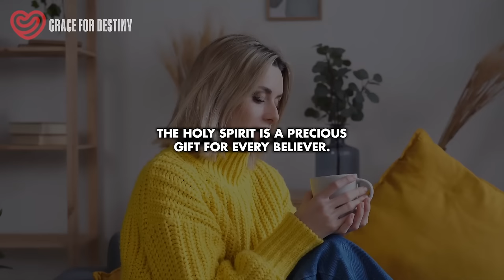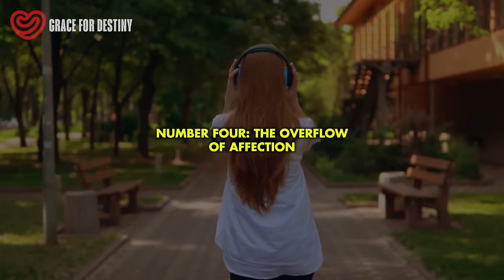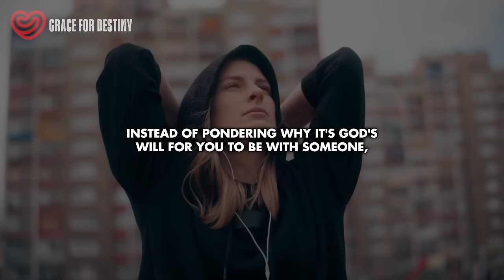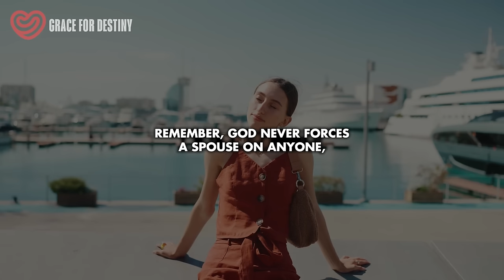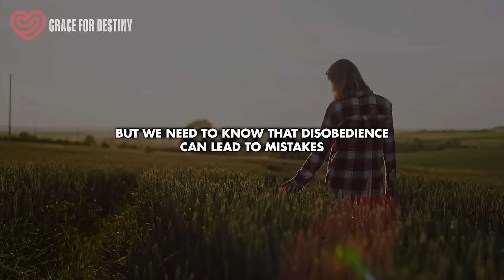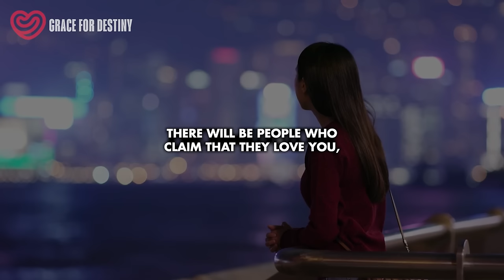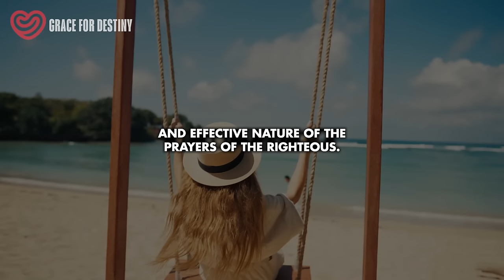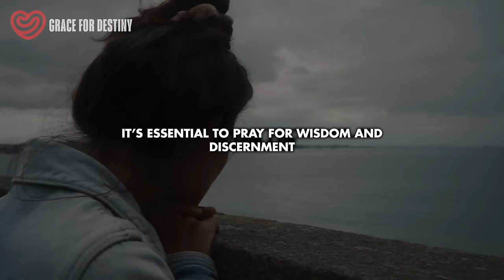God is Saying YES About That Person When You See This. Hear God's Voice in Choosing Life Partner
As your relationship with God grows stronger, you will recognize His voice more clearly without struggling to understand it. This deeper connection with God allows you to discern His will with greater ease, which is a crucial aspect of spiritual growth.
Now, understanding God's will regarding your spouse is significant. Are you receiving a green light from God? By seeking clarity on whether you are receiving a green light from God, you are acknowledging the importance of aligning your life choices with His plan for you.